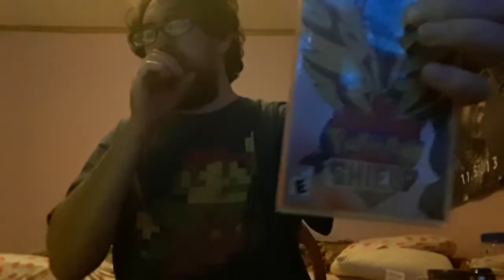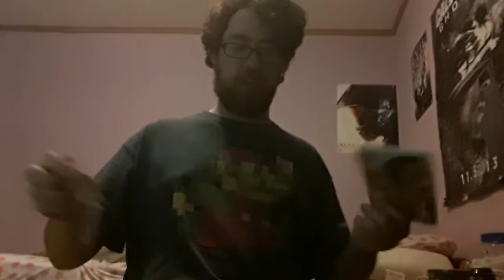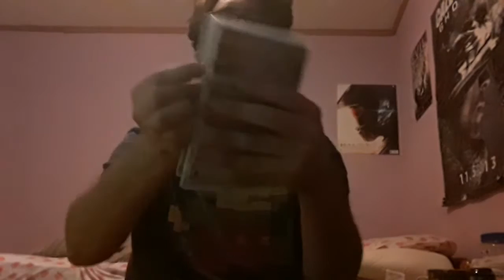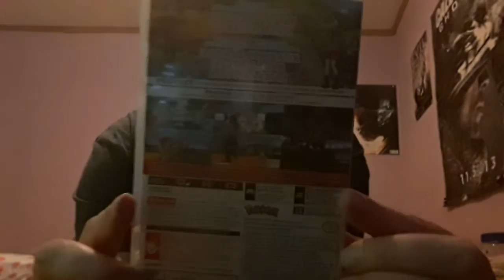POKEMON SHIELD UNBOXING